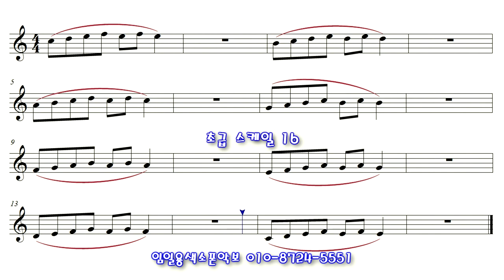앨토색소폰 초급 단계별 스케일악보 16 - 임일용색소폰악보